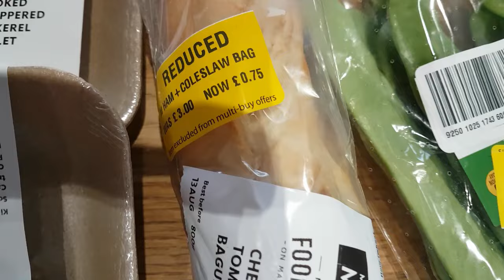They're Leaving, Credit Scores, Interest Rates, Out Of Date Technology And A Subscriber Milestone!